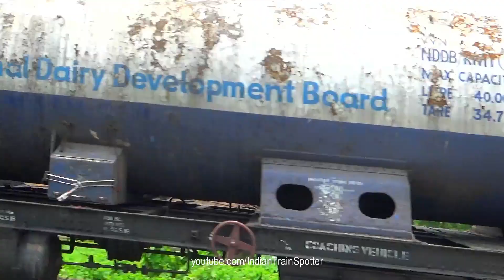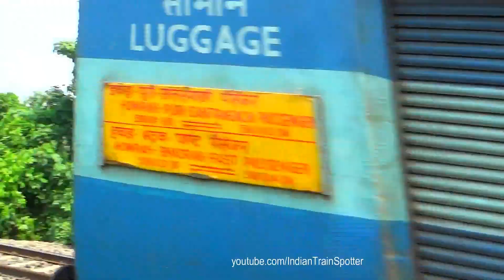Howrah Ahmedabad SF Express with WAP 4 & Puri Santragachi Fast Passenger with WAG 5 /SER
12834 Up Howrah  Ahmedabad SF Express with WAP 4 &  58002 Puri Santragachi Fast Passenger with WAG 5  running in South Eastern Railway (SER)